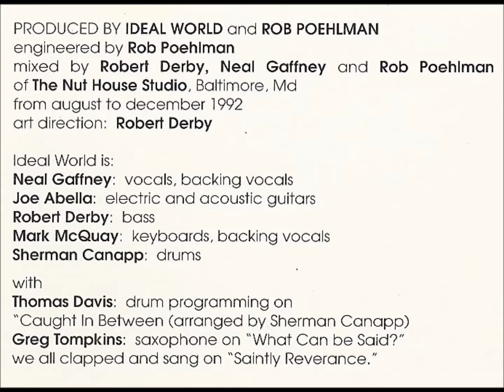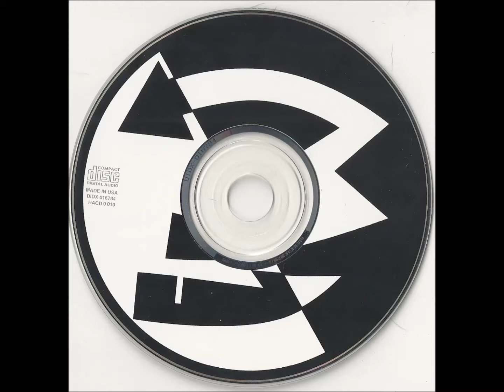Ideal World - Caught In Between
Here's Ideal World's debut album Abandoned from 1993.

The band's website. Has lots of random info about the band, but it probably hasn't been updated in like 2 decades

I know that the band has a few other releases so in order to try and find them, I am contacting people/companies involved in the making of this album and the bands other releases so that I can get copies that I can upload but so far no luck. Hopefully I get a response soon.